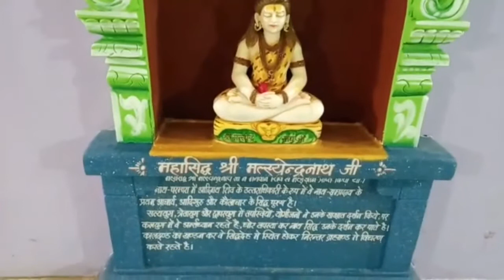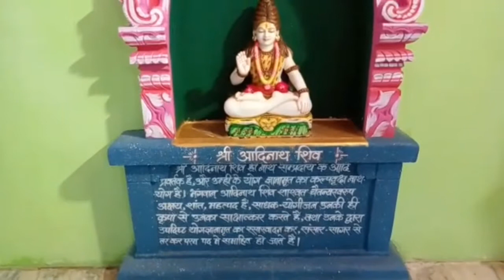Avantika Nath Baba Mahakal ki dusri Sawari Yatra